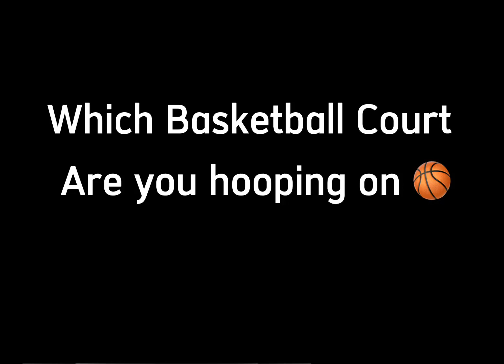Which Basketball Hoop Are You Hooping On?🤔